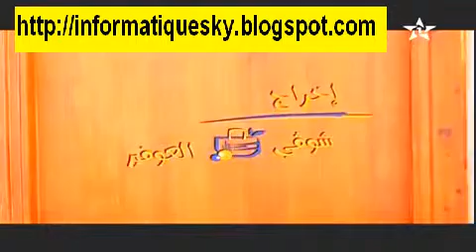Super Market Ep 30 سلسلة سوبر مارشي الحلقة